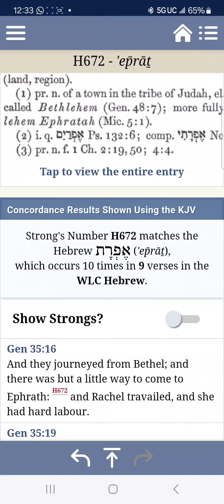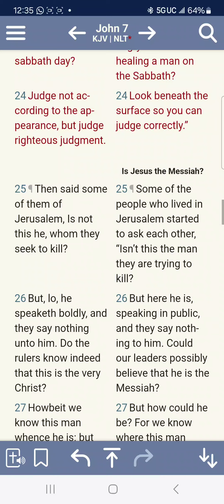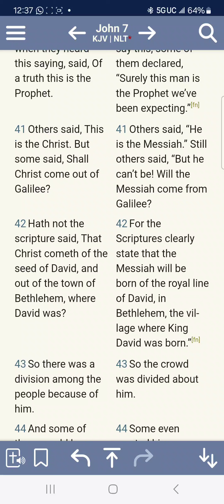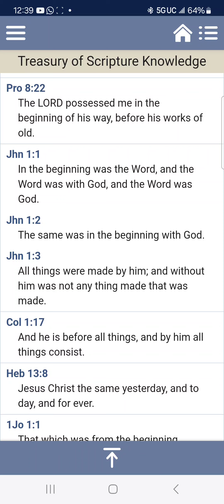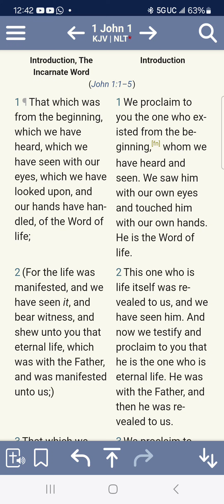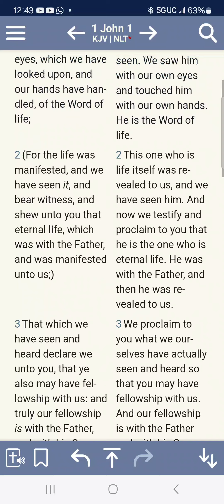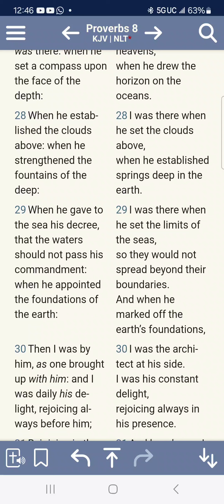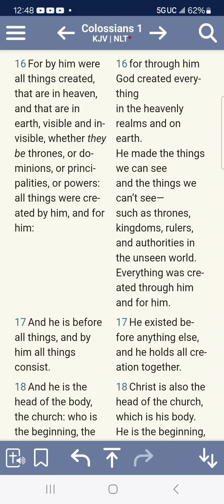The Origin Of Yahawashi...